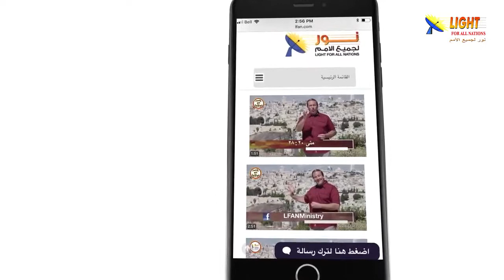478:12 لمحة تاريخية عن سوريا في الكتاب المقدس